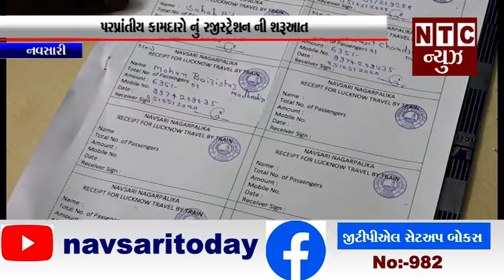નવસારી:-પરપ્રાંતીય કામદારો નું રજીસ્ટ્રેશન ની શરૂઆત.mp4